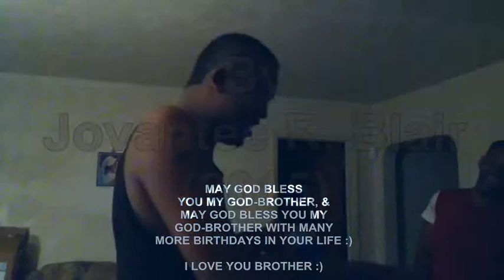HAPPY 27TH BIRTHDAY MY GOD-BROTHER KENTE :) Pt 1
So, in CELEBRATION of MY GOD-BROTHER Kenté​ s 27TH BIRTHDAY, which was yesterday, Saturday, October 17th, 2015, I recorded this video of him with his 2 best friends, Adrian & Darlita​, at her house, of him opening up his birthday gifts & reading his birthday cards that he received from his loved ones.

MAY GOD BLESS YOU MY GOD-BROTHER, & MAY GOD BLESS YOU MY GOD-BROTHER WITH MANY MORE BIRTHDAYS IN YOUR LIFE :)

I HOPE YOU ENJOYED YOUR BIRTHDAY BROTHER :)

I LOVE YOU BROTHER :)